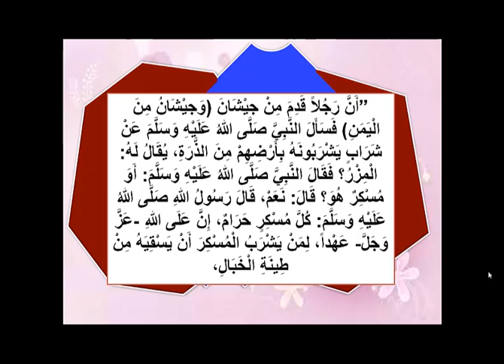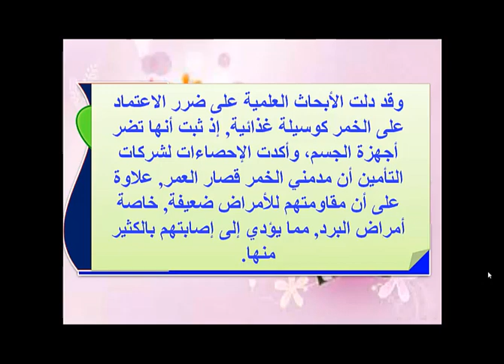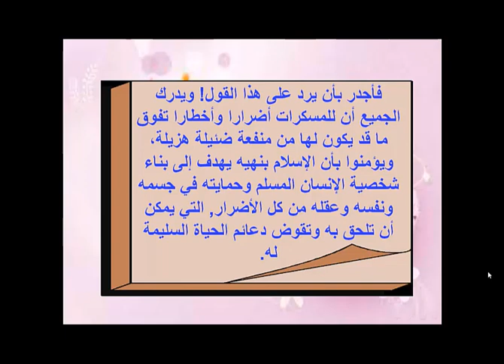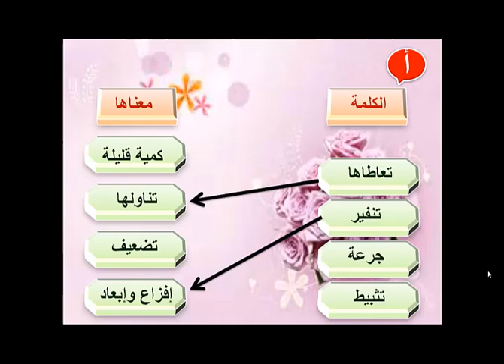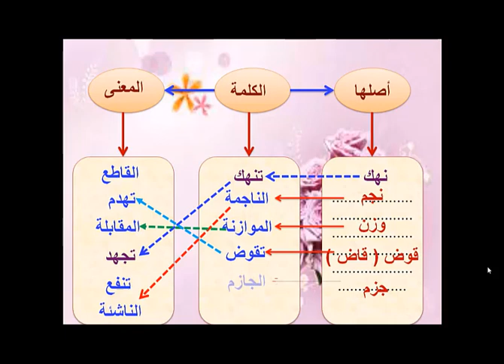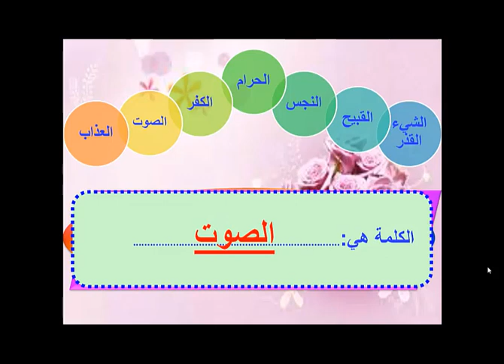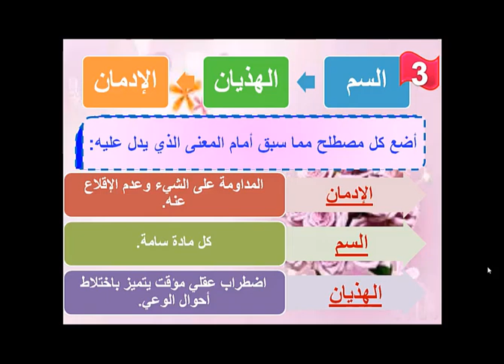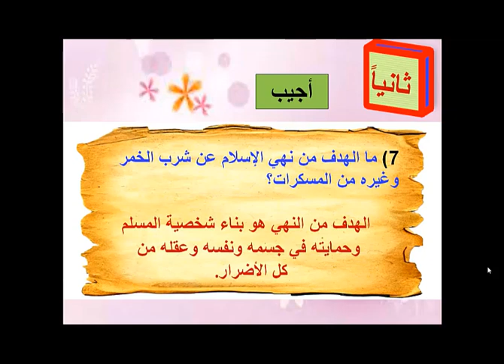الوحدة الخامسة - سموم قاتلة ( الفهم القرائي ) - صف ثالث متوسط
الوحدة الخامسة - سموم قاتلة درس الفهم القرائي بعنوان الخمر رجس من عمل الشيطان